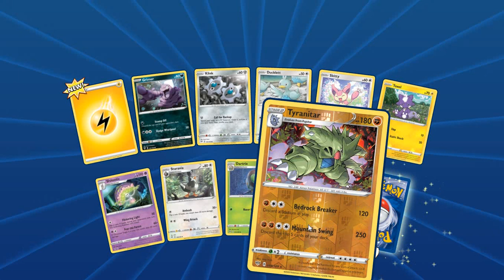Pokemon The Trading Card Game Online (TCG) - Completing the Tutorial (Ep 1) + GX AND BOOSTER PACK!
This is the first EVER Pokémon YouTube video on my channel and today we are completing the tutorial as well as a tournament and you come along to this special journey to try to be the best TCG Online player!